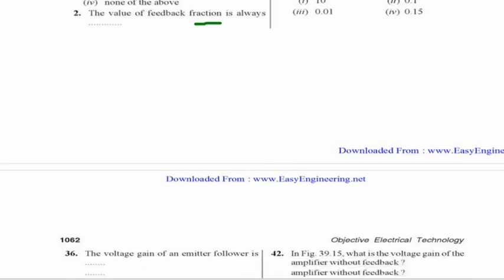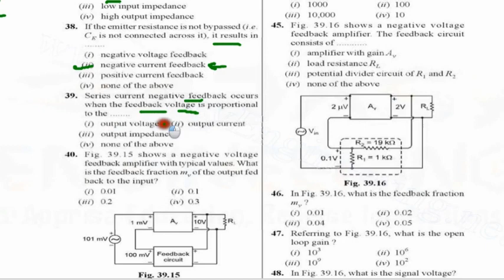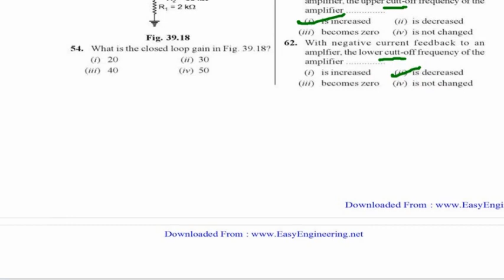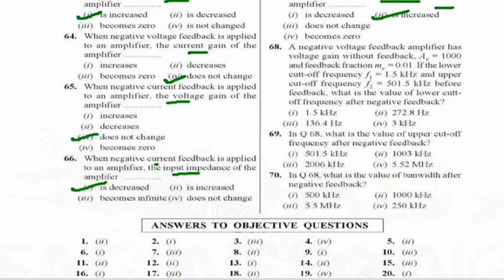vk Mehta mcqs from amplifier with negative feedback, mcq from vk Mehta, vk Mehta electronics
UNIT I- FEED BACK AMPLIFIERS:
Types of feedback — Effect of feed back on noise, distortion, gain, input and output
impedance of amplifiers — Analysis of Current feedback and voltage feedback
amplifiers.
INTRODUCTION
 The Voltage gain, Input impedance, Output impedance, Bandwidth etc., are
few important characteristics of an Amplifier.
 These parameters are nearly constant for a given amplifier. Sometimes, we are
required to change these parameters. This can be achieved by a technique
known as feedback.
 When a part or fraction of output is combined to the input, feedback is said to
exist. Thus the process of combining a fraction of output energy back into the
input is known as feedback.
 The feedback technique is broadly classified as positive and negative
feedback.
NEGATIVE FEEDBACK:
 If the net effect of feedback is to reduce the magnitude of the input signal, it is
called as negative feedback. [ called as Inverse or Degenerative Feedback.]
Negative feedback reduces the gain of the amplifier.
ADVATAGES OF NEGATIVE FEEDBACK:
 Stabilization of Gain
 Reduction in Distortion
 Reduction in Noise
 Increase in Input Impedance
 Decrease in Output Impedance
 Increases the range of Uniform Amplification.
POSITIVE FEEDBACK:
 If the net effect of the feedback is to increase the magnitude of the input signal,
it is called as Positive.
 Direct or Regenerative Feedback. This positive f/b has the disadvantage of
increased distortion and instability.
 So, positive feedback is seldom used in amplifiers.
1.1 TYPES OF FEEDBACK:
 The f/b amplifiers are classified into general classes:
 VOLTAGE FEEDBACK
 CURRENT FEEDBACK
 High Voltage Feedback, the voltage fed back to the input terminal is
proportional to the output voltage.
 In Current Feedback, the voltage fed back to the input terminal is proportional
to the current through the load.
GENERAL THEORY OF FEEDBACK:
The feedback amplifier has two parts i.e.,
 Amplifier
 Feedback circuit
The feedback circuit usually consists of resistors. This returns a fraction (say j3 ) of
the output voltage back to the input.